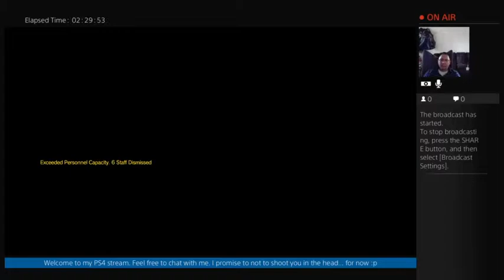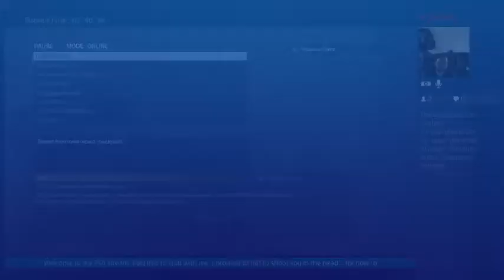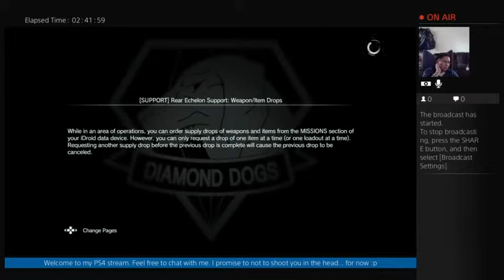[MGSVTPP] Part 33: US Naval Prison Facility (Cuba) (Part 11)